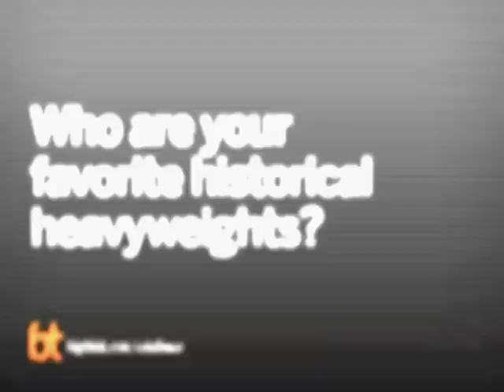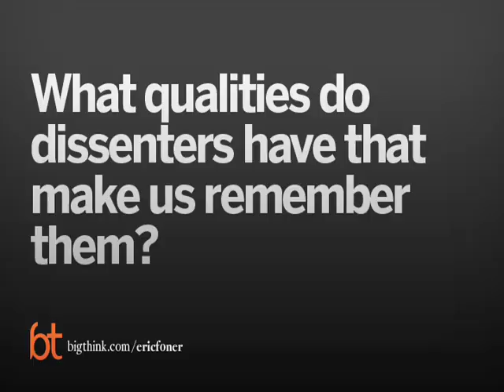Eric Foner's Favorite Historical Figures